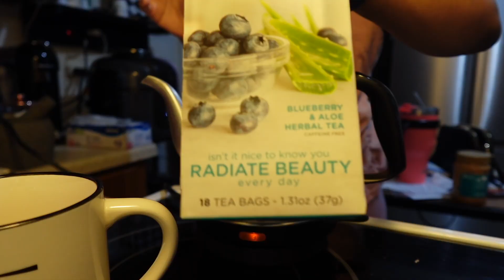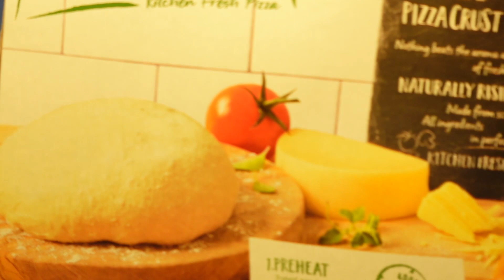Getting Started w/ an IEP | ASD Diagnosis | Autism Journey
Hey there, little sisters! 👋 Welcome back to the channel. I'm sharing my personal journey of untreated ADHD and honestly, coping with my symptoms. From the moment of my diagnosis, it was like a lightbulb flickered on, showing parts of my personality I never really understood or just thought were "weird".

Grab a beverage and hang out with me as I talk about life's challenges, victories, and everyday happenings as a SAHM with ADHD. It's a rollercoaster, but one I wouldn't trade for anything in the world.

🌟 Why You Should Watch 🌟:

Discover actual coping strategies that work in daily life.
Uncover the hidden gems of your own personality through ADHD.

I don't want to just share my story; I also want to hear to yours. I want this space to be all about understanding and supporting each other.

🌸 Support ADHD Mom Life 🌸:

Your support fuels this community, making it possible for me to keep creating content that matters.

I want to embark on this journey together, embracing all the beautiful chaos of life with ADHD. Here's to understanding, connection, and thriving as moms who rock despite (or maybe because of!) our unique brains.
Sending you all my love and positive vibes!💖✨